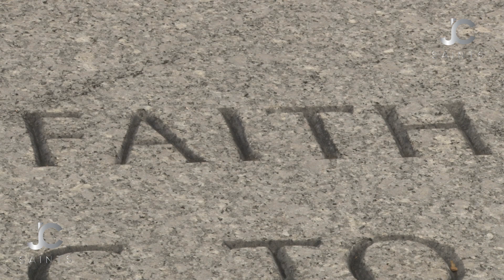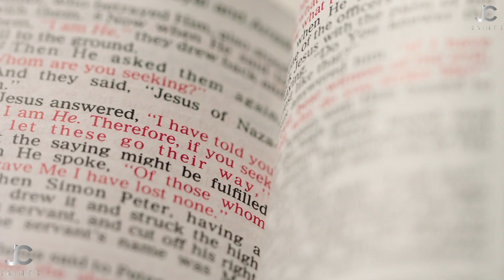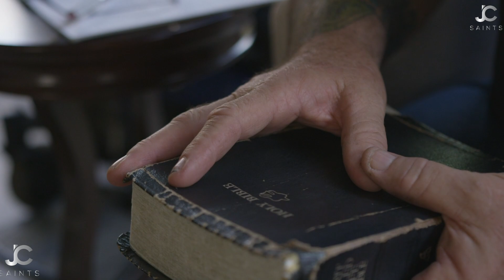Faith Building Scriptures For You And Me | May Your Hope In Christ Stay Alive | Encouragement